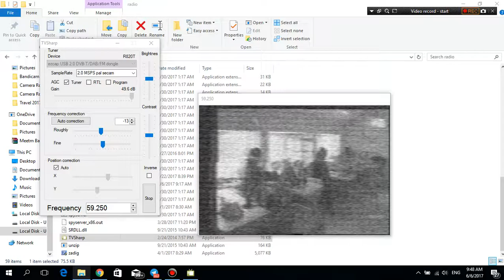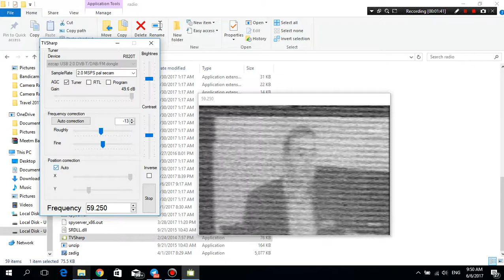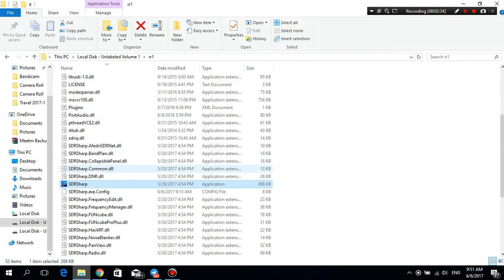E-Skip 2017.06.06: TV TRM M1 from Moldova on 59.25 MHz Ch R2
TV TRM M1 from Moldova received in Magdeburg, Germany via Sporadic E in Ch R2 on 59.25 MHz.
transmitter is located near town Balti and has power of 110 KW.
1267 Km distance.

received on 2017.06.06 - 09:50